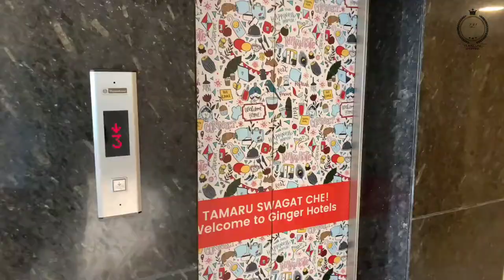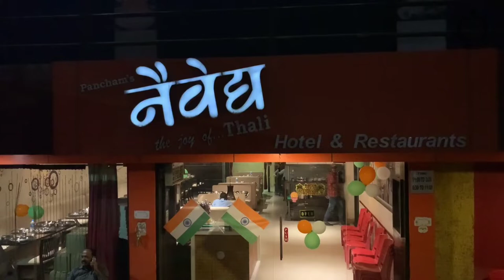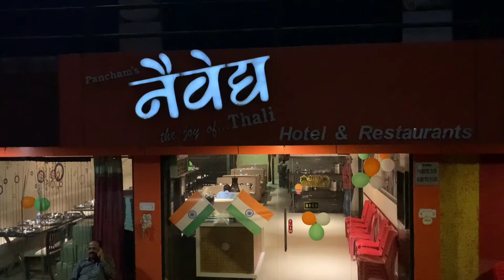Goa By Road Day 3 Vapi, Gujarat to Karad, Maharashtra||GoaVlog